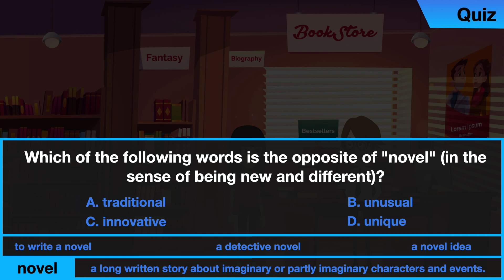English Conversation | Shopping 8 | Basic English | Practice English | Learn English